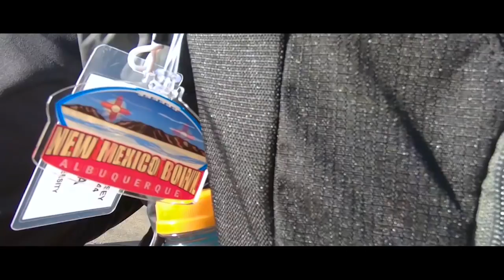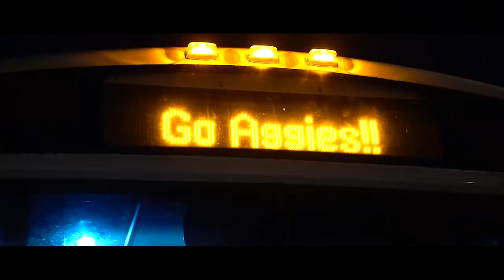2018 North Texas Highlight